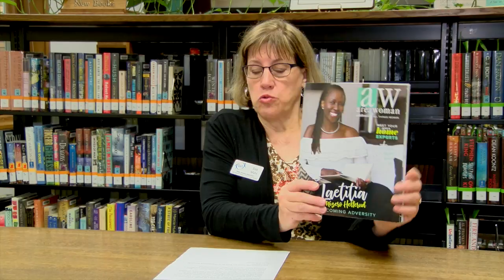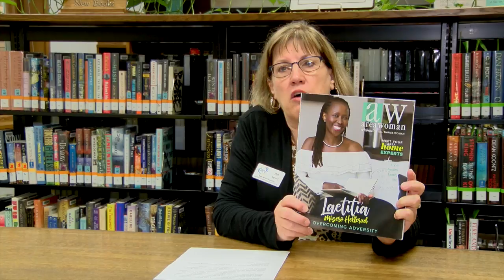Events with Deb